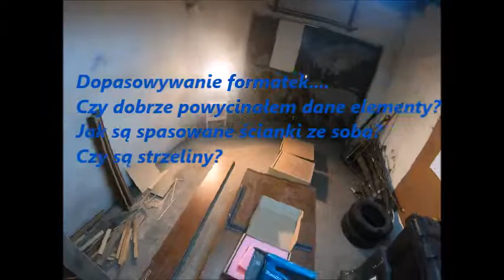Projekt Skrzynka - sztyfciarka w ruch [odc.3]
Dzisiaj w filmie oczekiwane składanie elementów w całość , mam nadzieje ze film nie zanudzi a czegoś nauczy. ;) Jeśli się podoba to wiesz co masz zrobić, aby mnie zmotywować do działania, zachęcam do komentowania i może macie pomysły na inne odcinki. Pozdrawiam A. B.

Facebook - Bądź na bieżąco, a może masz jakieś pytanie? zapraszam
Pozdrawiam Amator Budowlany :P